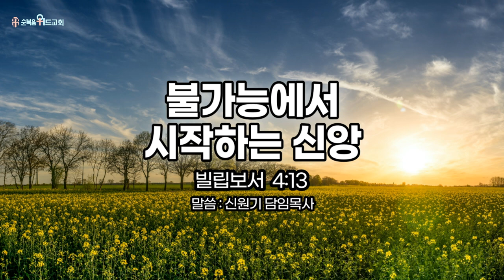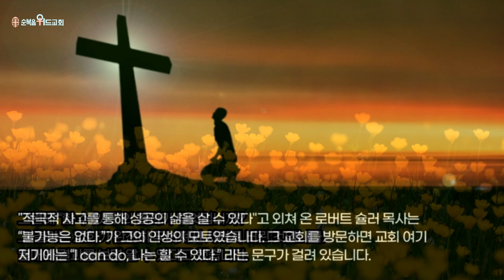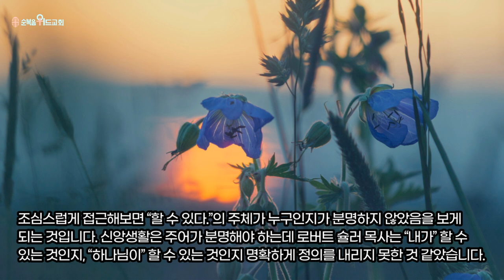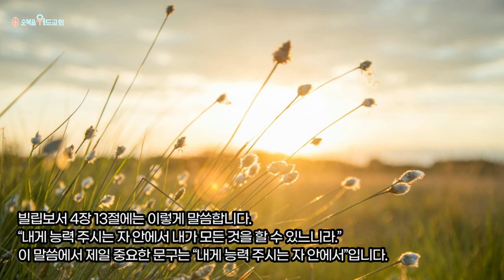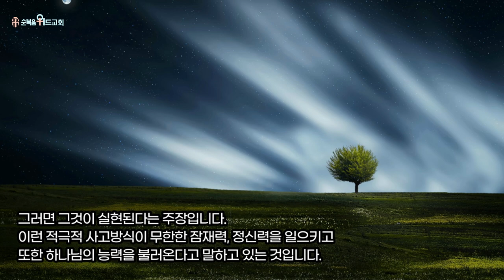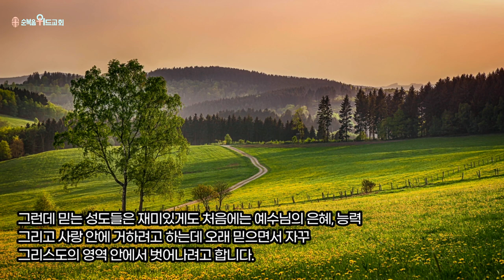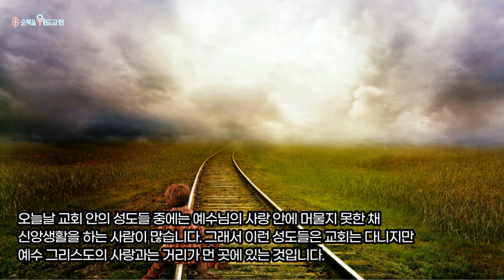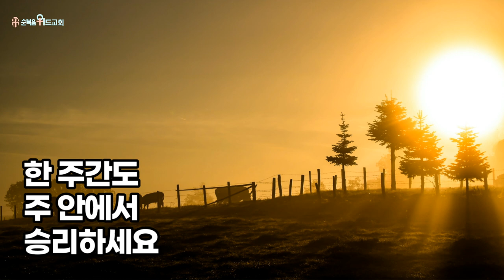순복음위드교회 2022년 1월 30일 주일예배 써머리 - 불가능에서 시작하는 신앙 ( 빌 4:13 )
496번째 제자이자 남양주에 세워진 교회입니다.

1. 소외되고 가난한 이웃을 섬기는 교회 입니다.
2. 세상 모든 자들에게 복음을 전하는 교회입니다.
3. 슬플 때나 기쁠때나 함께 하는 교회입니다.
4. 선교와 복음을 위해 헌신하는 교회입니다.

▶내용정리